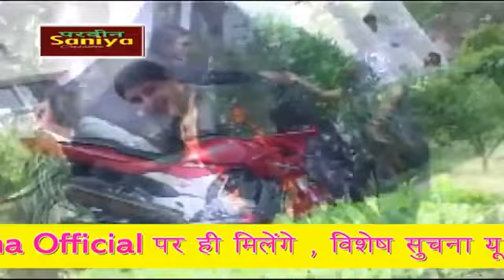हम हें शेर मेवात के /part-1//Asmeena And Sahin //4k HD Video song...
हम हे शेर मेवात के PART 1__// असमीना एन्ड साहिन __// 4K HD VIDEO SONG
ON YOU TUBE PRODUCER :- KRISHNA MURARI BANSAL KAMA DIRECTOR :- SAYAR ELAHI ALWAR EDITOR :- DHANSINGH ALWAR SINGER :- ASMEENA AND SAHIN DANCER :- ASMEENA ALWAR CAMERAMAN :- SITARAM AUDIO RECORDING :- EAB MUSIC LABEL :- EAB ENTERTAINMENT INDIA PRIVATE LIMITED COMPANY ALWAR WE ARE LOVE TO HEAR YOU PLEASE GIVE US YOUR SUGGESTION AND FEEDBACK . WE HAVE RESPECT YOUR FEEDBACK AND SUGGESTION. _Asmeena_Official _Eab_Entertainment _Alwar DECLARATION HAVE A WRITTEN LEGAL AGREEMENT BETWEEN ALL CURRENT MEWATI ARTIST AND OUR COMPANY '' EAB ENTERTAINMENT INDIA PRIVATE LTD. NOW THAT'S CLEAR WE HAVE FULL RIGHT ON OUR UPLOADED CONTENT' SO PLEASE DON'T UPLOAD AND RE-UPLOAD OUR CONTENT ON YOU CHANNEL IT'S MATTER OF COPYRIGHT INFRINGEMENT . THANKS. REGARDS! EAB ENTERTAINMENT INDIA PRIVATE LTD